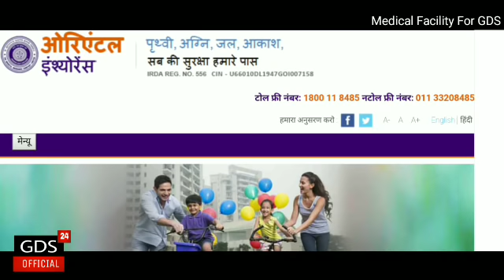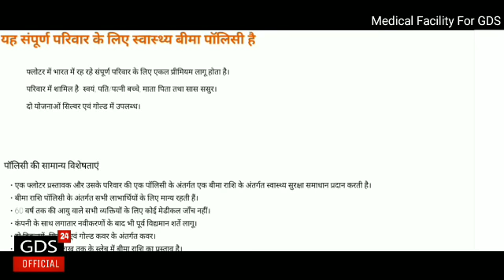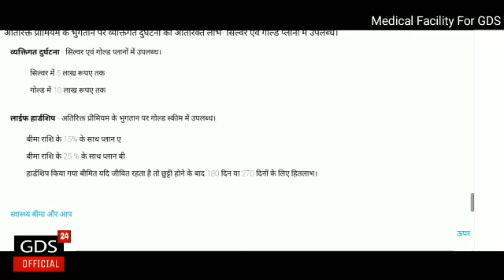28 DEC: GDS के लिए पहली बार यह योजना लागू करने जा रही है सरकार | ख़ुशख़बरी |GDS OFFICIAL